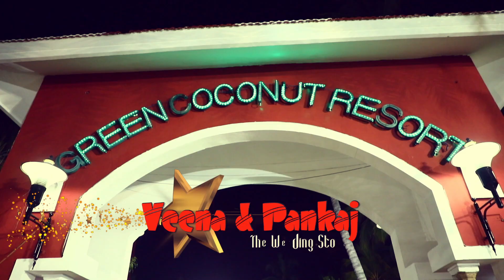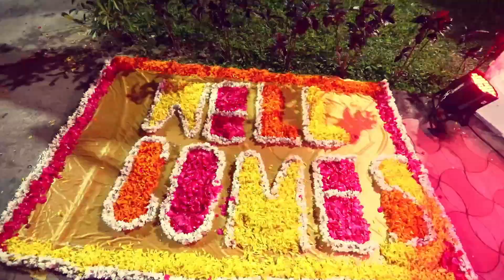Veena & Pankaj wedding story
SF Photography present Edit by Nick Studio